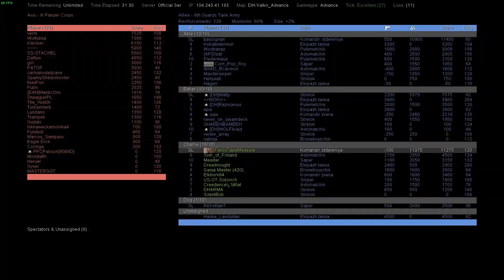Darkest Hour: Europe '44-'45. Squad leading in Valko.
I am soviet squad leader in game (mod) Darkest Hour: Europe '44-'45.